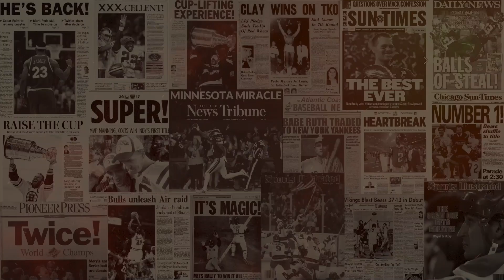10 Biggest Value Drops- Which players saw their values take the biggest hit in the offseason?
Plenty of players saw their personal and team situation take a turn for the worse over the offseason. Relentless Press takes a look at 15 players who saw significant decreases in value and rank the top (or bottom) 10. Commentary, statistics, and analysis break down each situation and explain the why behind their stock going down.

TIMESTAMPS + Teams/Players Included:
New England Patriots / Mac Jones
Atlanta Falcons / Cordarelle Patterson
Chicago Bears / Justin Fields
Tennessee Titans / Robert Woods
Buffalo Bills / Devin Singletary
Tennessee Titans / Ryan Tannehill (4:54)
Las Vegas Raiders / Hunter Renfrow (5:50)
Kansas City Chiefs / Clyde Edwards-Helaire (6:31)
Washington Commanders / Antonio Gibson (7:07)
Arizona Cardinals / Chase Edmonds (7:51)
Miami Dolphins / Tyreek Hill (8:56)
New York Jets / Michael Carter (9:49)
Seattle Seahawks / Rashaad Penny (10:37)
Green Bay / Aaron Rodgers (11:34)
Seattle Seahawks / DK Metcalf and Tyler Lockett (12:40)